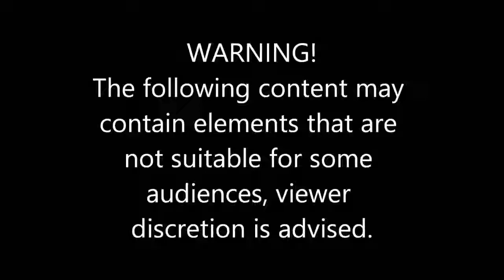Women Drivers failing in traffic compilation